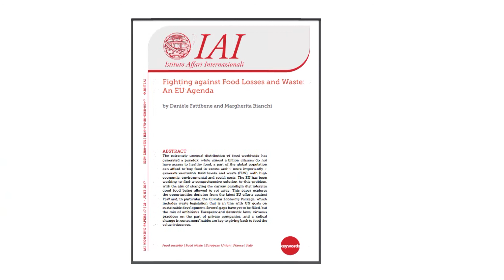IAI Paper in 60'': Fighting Food Losses and Waste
One of the most dramatic phenomena that our society seems to have sadly got used to is the highly unfair distribution of food worldwide. Daniele Fattibene, IAI's researcher, presents his paper - in cooperation with Margherita Bianchi on this issue and the EU actions to tackle it.